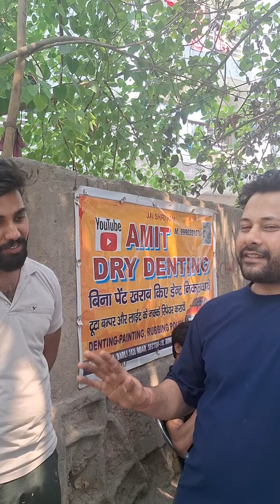New kia sonet ke fender ka dent kar diya gayab / dry dent removal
Amit Dry Denting..

Dosto apne dekha kitne asan tarike se amit bhai ne ye dent nikal diya. Agar apki gadi me bhi dent h to ap bhi amit bhai se apni gadi ka dent nikalva sakte ho. Vo bhi bina paint khrab kye. Apki koi bhi gadi ho sabhi gadio ka bina paint khrab kye dent nikala jata hai. Dry dent karane se aapki gadi repent nahi hoti. Apka time vaist nhi hota or aapki Gadi Ki genuality bani rehti hai. Amit bhai ke pas ane se pehle ap apni gadi ke dent ki fhotu WhatsApp par send krke pta krle ki apki gadi ka dent dry me ho jayega ya nhi. Ho jayega to aa jana or saste me badiya kam krake le jana.

Video dekhne ke liye apka bhot bhot dhanyavad.
Add. Shop no. 84 badli jail road, Rohini sector 19 near by ishaan hospital